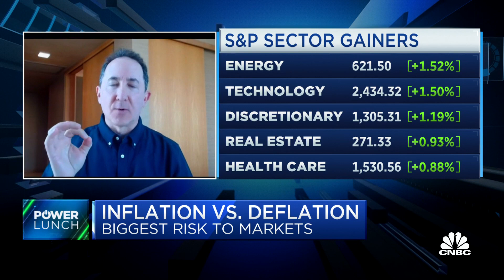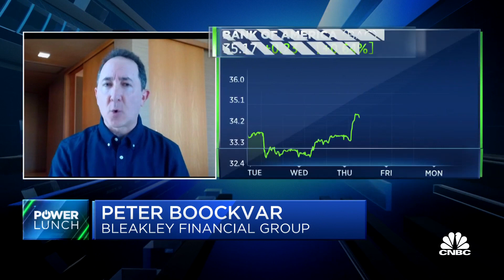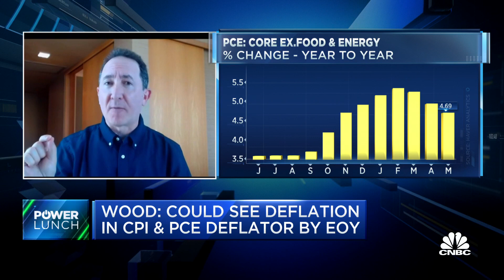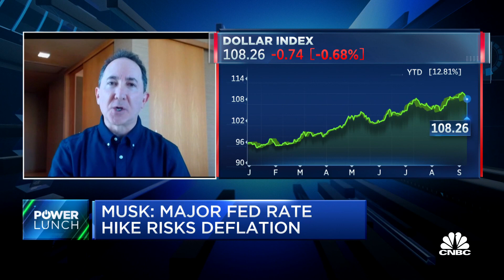We want prices to slow the rate of gain, says Bleakley Financial Group's Boockvar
Peter Boockvar, Bleakley Financial Group CIO, joins 'Power Lunch' to discuss the relationship decelerating core goods prices and accelerating service prices have on slowing inflation, as well as fears around the Fed being overly aggressive in its tightening.